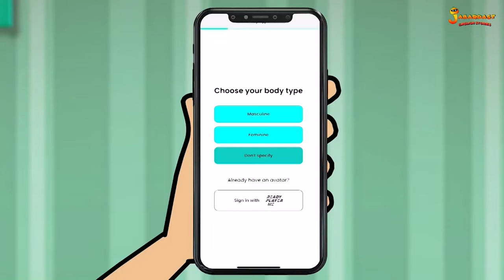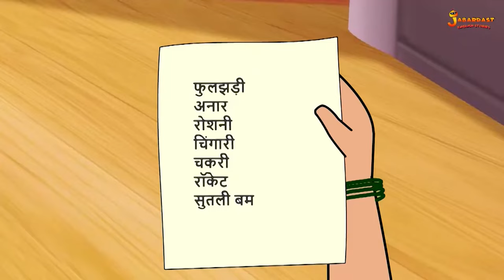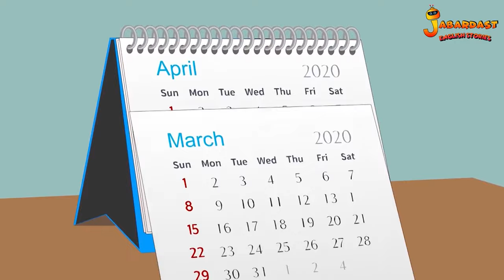Learning and Laughter | Animated Stories | English Cartoon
Learning and Laughter | Animated Stories | English Cartoon | English Stories | English Animated Stories | English Kids Stories | Moral Story | Bedtime Stories